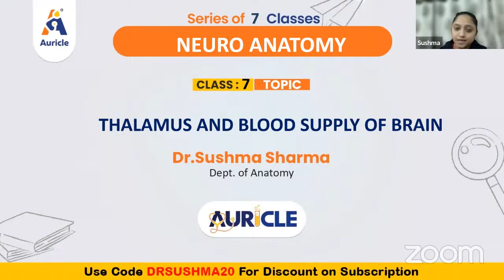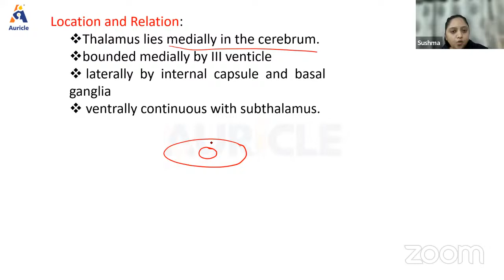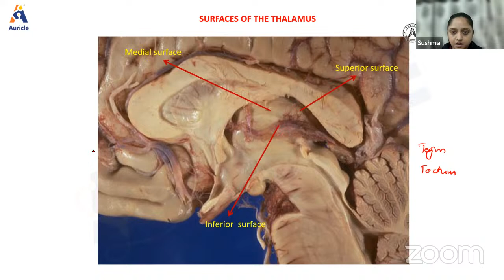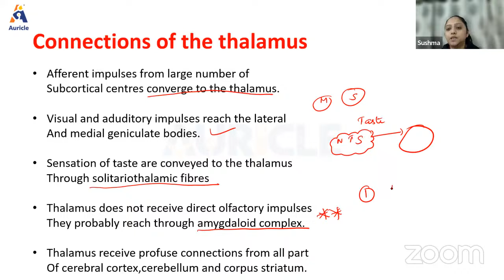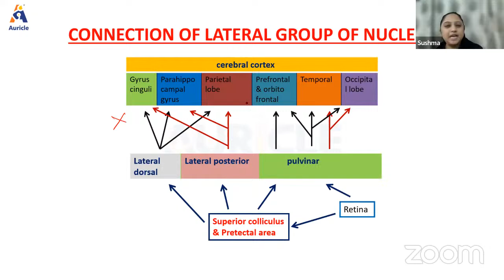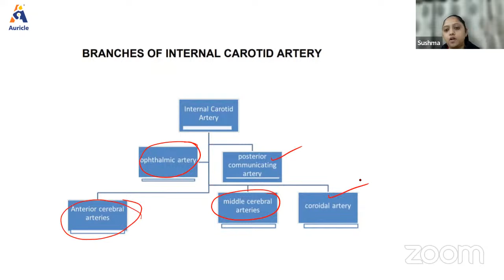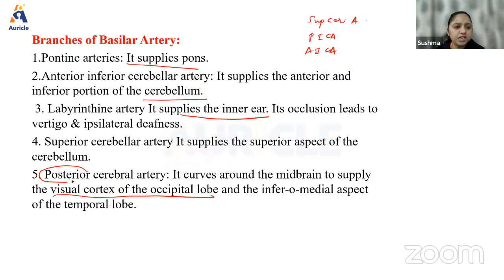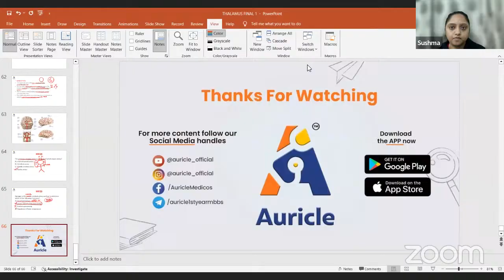Auricle's Neuroanatomy live class on Blood supply of brain and thalamus by Dr.Sushma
🎓 Welcome to Auricle: Your Ultimate MBBS Learning Hub! 🩺

First Time Ever! Auricle has come up with groundbreaking techniques which Customized specifically for Medicos which is Student Centric approach with Unmatched Excellence. At Auricle, we’re more than just an educational platform—we are your trusted medical companion.
Here’s what you receive after joining Auricle family :

🔬 Explore Recorded Classes to grasp complex concepts at your own pace.
📝 Test your knowledge with MCQs and access comprehensive Notes for thorough revision.
👨‍🔬 Join Practical Sessions to sharpen your clinical skills.
👩‍🏫 Benefit from our Mentorship Program and Personal Mentor for personalized guidance.
🌐Join our interactive live sessions, where you can ask questions, engage with peers, and learn from the best. 🖥🗣
📝 Prepare with Mock Tests and ace your exams with confidence.
❓ Stuck on a concept? Our experts are just a click away. Clear your doubts with Individual Doubt Sessions.
📚 Theory + Practical = Success: Engage with our Theory and Practical Examination modules for comprehensive preparation.
🖥 Join our Online Live Classes for interactive learning from anywhere.
🚀 Last-minute exam prep? Our crash courses simplify essential knowledge into power-packed sessions. 📅🚑